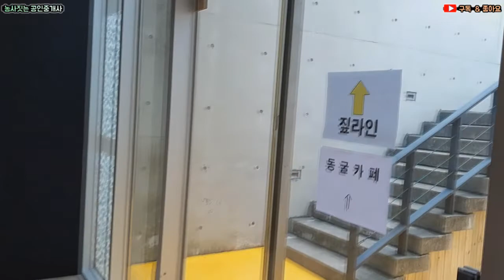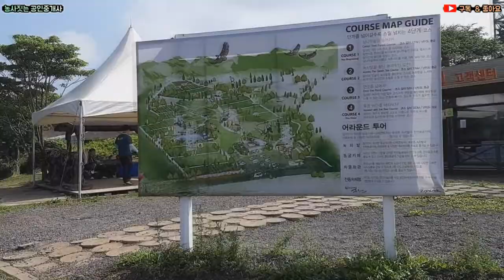제주도민이 알려주는 핫플레이스!! 동굴앞에서 동굴찾는 클라슼ㅋㅋㅋㅋㅋㅋㅋㅋㅋㅋㅋㅋㅋㅋㅋ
주소 : 제주시 조천읍 선교로 17, 제주 다희연 짚라인

AM 09:00 ~ PM 23:00

커플끼리, 가족끼리 야경보러오세요^^.

너무 오랜만에 영상을 올리네요. 일이 너무 바빠서 흑흑ㅠㅠ..
영상을 편집할 시간이 많이 부족했어요.
(오늘 영상도 한달전에 촬영한건데 이제서야..ㅠ 뜨끔)
건강 챙기시고, 항상 행복하세요~!

P.s 구독자 여러분의 사랑덕분에 제가 어느덧 구독자수 1,000명을 달성했어요..! 너무 감사드려요!